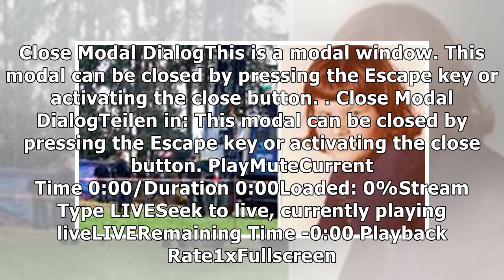Suche nach Monika Frischholz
Die Polizei sucht eine Mädchenleiche. Und stößt auf einen vergrabenen VW-Käfer. Kein Zufall